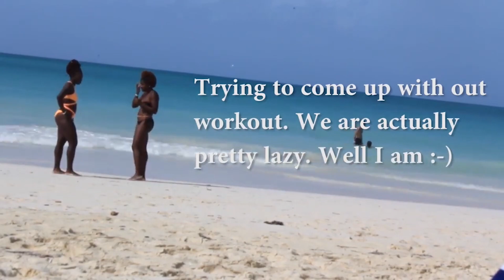Throwback Thursday: Girl's Day Trip to Bimini, Bahamas | Fun Memories & Friendship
Join us on a throwback journey to one of the most memorable adventures - a girl's day trip to Bimini, Bahamas! 🏝️ Reminisce with us as we relive the fun, laughter, and unforgettable moments shared on this epic getaway. From soaking up the sun on pristine beaches to exploring the vibrant local culture, this trip was a true testament to the power of friendship and the joy of travel. Don't miss out on this nostalgic trip down memory lane!

This one is very special to me as one of my closest friends from this video is no longer with us.

It's amazing to me to look back on these videos and remember the laughs, the conversations and the moments of peace.
RIP Stephanie ❤️

✍🏾WRITE TO ME/PRODUCT REVIEWS🎁:
👩🏾‍💻CHANNELS/THINGS  M E N T I O N E D 👩🏾‍💻::

🤑 DISCOUNT C O D E S  & REWARDS🤑
🎫 F E T C H REWARDS
 EARN EVERYTIME YOU SHOP!
🎁 Use my code XGHCE to earn 2,000 pts when when you sign up.

LET'S BE SOCIAL:
📱BUSINESS INSTAGRAM➜ @beinspiredbyj
📱PERSONAL/TRAVEL INSTAGRAM➜ @justjordean
📱REAL ESTATE INSTAGRAM➜ @jordeanmatthews